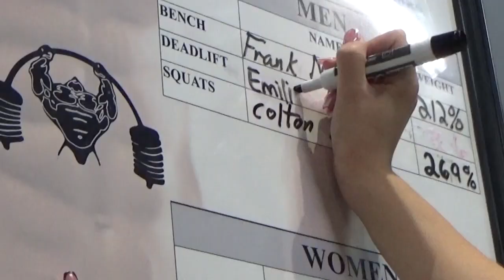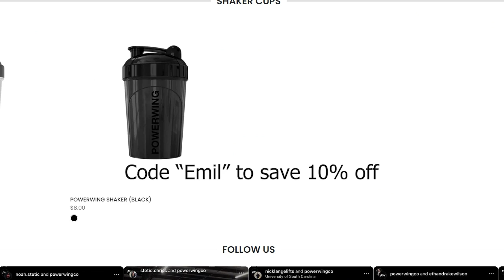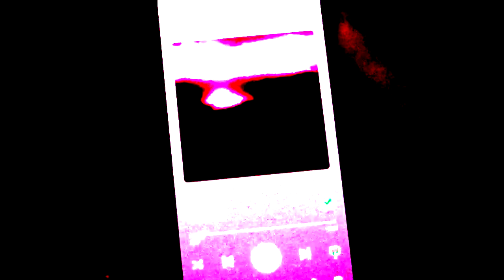THE BEST GYM IN COLORADO?? Back and biceps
Train station instagram: trainstation_fit

Kevin's instagram: kevin.becerra